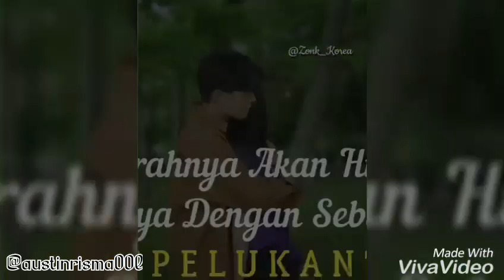TIKTOK KOREA BIKIN BAPER